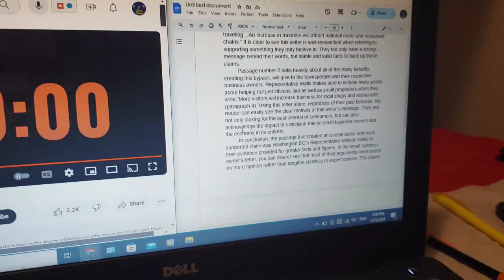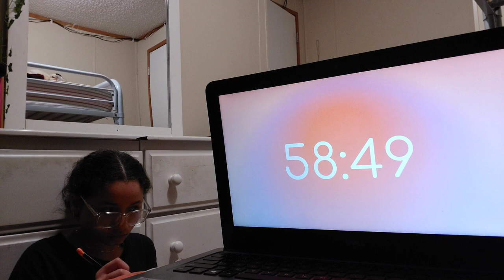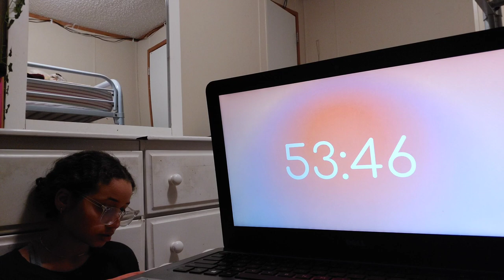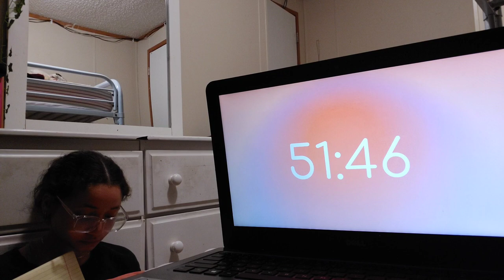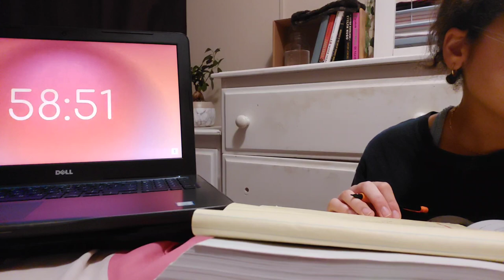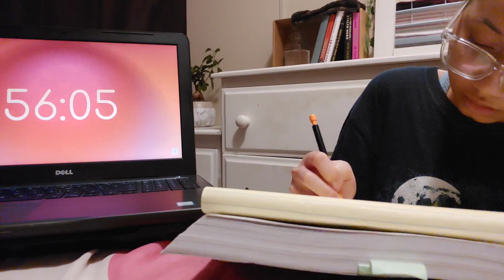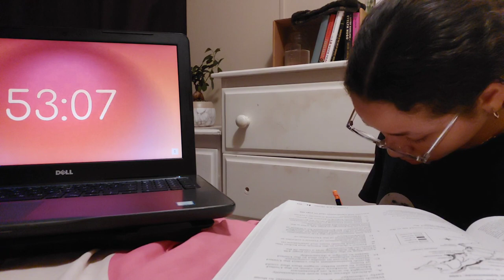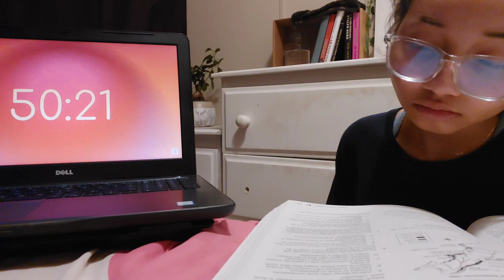3-hour Study Sesh in 30 Minutes: cram sesh for upcoming tests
Today I've decided to end my procrastination streak with a 3-hour cram session. Feel free to follow along with me if you're in the same boat, we are in this together! My tests are in 4 days so I'm planning a few more of these spread across the next few days. Wish me luck! 🫡

Timestamps:
Intro - (0:01)
Study sessions - (2:00)
Outro - (38:47)

Other socials:
Goodreads = @infinitegravy
Wattpad = @gravyandbeyond

Misc.:
Music I used: Can't Hide by Otis Mcdonald and Outside the box by Patrick Patrikios
Quote of the day: "If my mind can conceive it, if my heart can believe it, then I can achieve it." —Muhammad Ali

, Sincerely your good conscious

//TAGS//
Study with me, study sesh, studying for 3 hours, cram sesh, spring vlog, vlog, day in the life, my brain in fried, small creator, test week